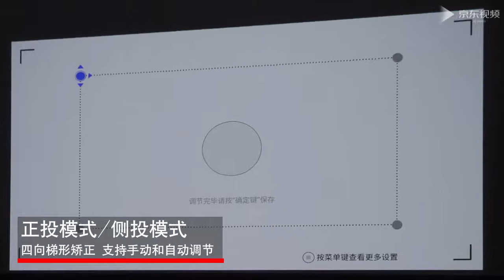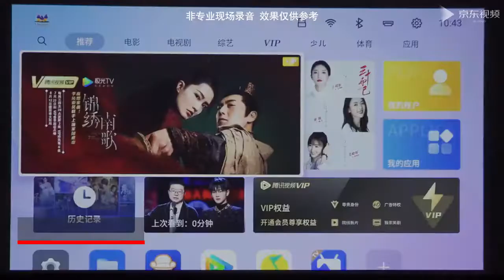ViewSonic Q7+ projector